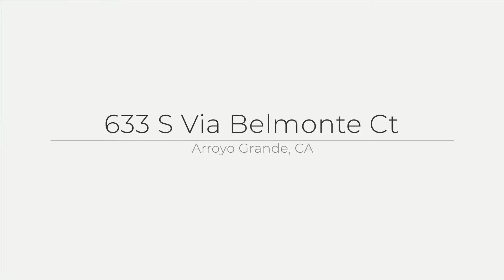633 S Via Belmonte Ct, Arroyo Grande, CA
See the Property Web Site! Located in the prestigious Vista Del Mar neighborhood.  This stunning, custom, single level home was once the model and is loaded with upgrades.  This impeccable home is sun-filled with windows and natural light. Updated with new wood flooring throughout.  The gourmet kitchen has a butlers pantry and double ovens.  A superior family home with an inviting layout that features three bedrooms each with their own private bath, plus an additional guest bath. This home has been meticulously cared inside and out with brand new carpet and a brand new water heater. You will find a three car garage and parking galore on one of the largest lots in the development; almost an acre!  Relax by the fountain in the beautiful front courtyard, or enjoy the sunsets in the private backyard patio, fully fenced and landscaped.  Located on a quiet cul-de-sac. This elegant home is move in ready, well-loved and well-priced!